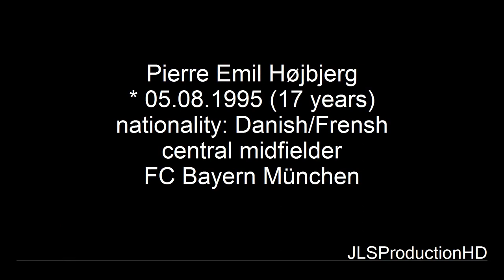Pierre Emile Højbjerg - New Star of FC Bayern München- 2013 [HD]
Mein erstes Video über eines der größten Talente des FC Bayern München.
Seine guten Aktionen aus der Regionalliga Bayern und dem Testspiel der ersten Mannschaft des FCB gegen Unterhaching.
Über Likes, Anregungen und Kommentare freue ich mich natürlich :D